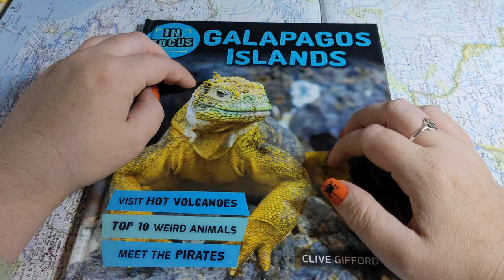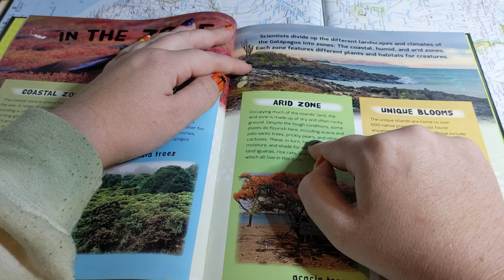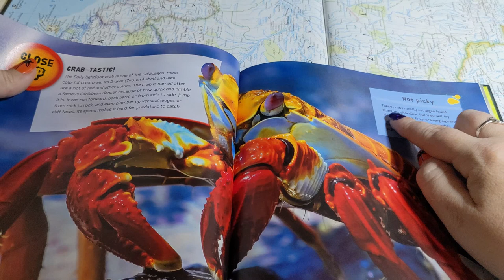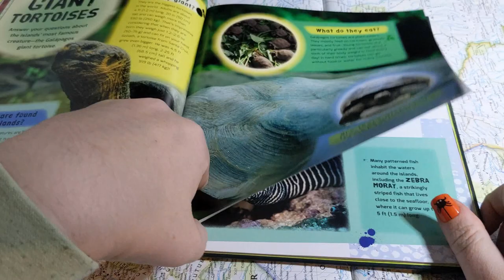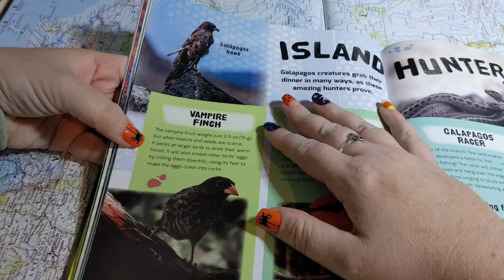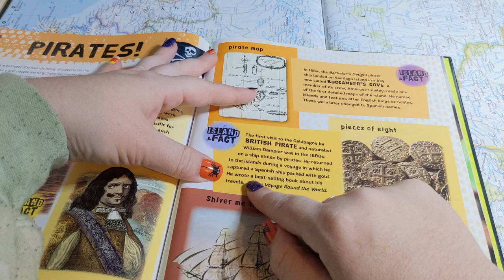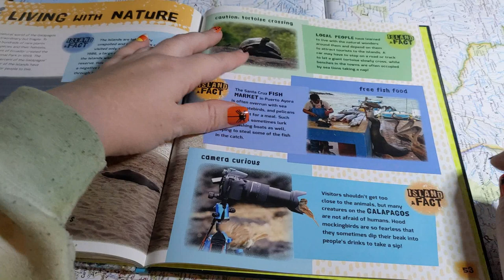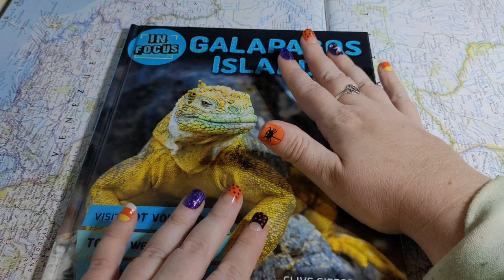ASMR ~ Galapagos Islands Facts ~ Soft Spoken Page Turning